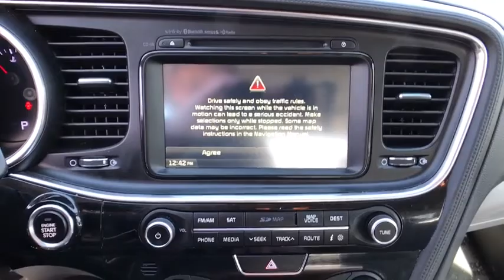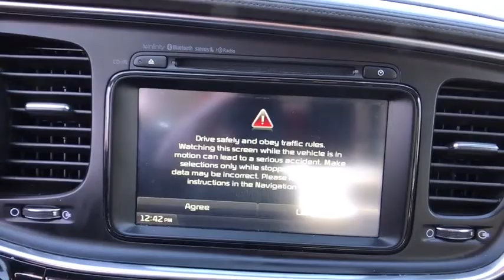2014 Kia Optima Owasso, Tulsa, Claremore, Pryor, Broken Arrow, OK U545920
Ebony Black Used 2014 Kia Optima available in Owasso, Oklahoma at Suburban Chevrolet. Servicing the Tulsa, Claremore, Pryor, Broken Arrow, OK area.

Suburban Chevrolet
1300 S Lynn Riggs Blvd

**CERTIFIED BY CARFAX NO ACCIDENTS**, **CERTIFIED BY CARFAX ONE OWNER**, **ULTRA LOW MILES**, **KEYLESS ENTRY**, **NEW BRAKES**, **LEATHER INTERIOR**, **PANORAMIC MOONROOF**, **SAVE MORE $$ IN CLAREMORE**, **SMALL TOWN PRICES WITH BIG CITY INVENTORY**, **WE DELIVER ANYWHERE**, **POWER WINDOWS**, Black w/Leather Seat Trim.Black Optima EX 2.4L I4 DGI DOHC FWDAwards:* 2014 IIHS Top Safety Pick * 2014 KBB.com Brand Image AwardsReviews:* Lots of standard and optional features for the money; handsome-looking cabin with easy-to-use controls and comfortable front seats; top crash scores; lengthy warranty. Source: Edmunds* With world-class engineering, outstanding performance and advanced safety systems, the 2014 Kia Optima gives you good reason to be passionate about driving a midsize sedan. It combines bold exterior styling, performance and a spacious, luxurious cabin. Some key updates for the 2014 model include lightly redesigned front and rear, new seat design and more high-tech features. It also comes with a long list of technologically advanced features for your entertainment, convenience and safety. With the Optima, exhilaration is standard. The key to its exciting performance are the two available engines: the 2.4L Gasoline Direct Injection with an EPA rated 24 city/35 hwy mpg or the turbocharged 2.0L GDI I4 engine that delivers 274 horsepower and fuel efficiency of 22 city/34 hwy mpg. The Optima also has a standard 6-speed Sportmatic transmission for an engaging driving experience. The Optima Hybrid features a 2.4L Atkinson cycle 4-cyl. engine giving an amazing 35 city/40 hwy mpg. Spacious and comfortable seating can accommodate five adults and includes a driver's seat with power lumbar and available leather seat trim. Rear seats have a 60/40 split-folding design for added versatility. Optima EX/EX Turbo and SX Premium Packages include front and rear heated seats and heated front seatbacks for cold-weather comfort. The Optima is designed to make every drive a pleasure. The available Premium Touring Package includes features like the innovative UVO infotainment system which lets you use your compatible cell phone to make hands-free calls, receive and respond to text messages, listen to streaming audio, enjoy your personal music, and play your favorite song, artist or genre of music all by giving a single voice command, premium Infinity sound system for exceptional audio entertainment, and a panoramic sunroof. The available Technology Package includes a voice command navigation system, giving you access to detailed highway conditions from SiriusXM Traffic. Source: The Manufacturer Summary